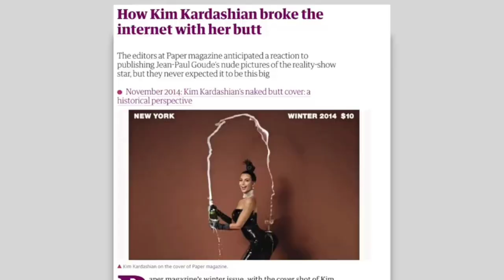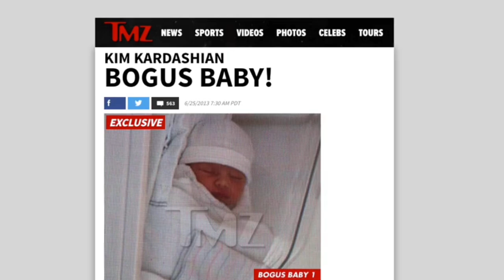Kim Kardashian Net Worth 2024: How Much Money Does She Make?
Kim Kardashian or Kimberly Noel Kardashian remains a prominent figure in the public eye, sparking interest in her net worth in 2024. Known for her role in The Kardashians and her extensive entrepreneurial ventures, Kim Kardashian’s financial success is the subject of much curiosity. Fans are keen to learn how her diverse business endeavors have contributed to her substantial wealth over the years.

Here is everything fans need to know about Kim Kardashian’s net worth in 2024.